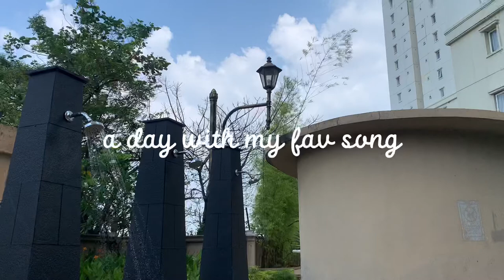Everything -The Black Skirts (Not Official) vlog[15, may 2022]